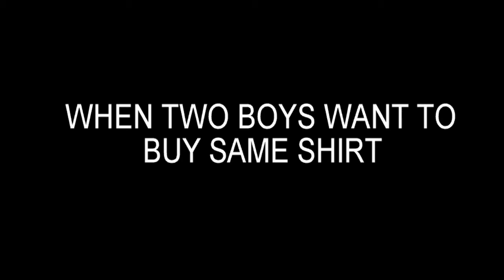HOW BOYS BUY A SHIRT VS HOW GIRLS BUY A DRESS - || WHITE STAR ENTERTAINMENT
HOW BOYS BUY A SHIRT VS HOW GIRLS BUY A DRESS